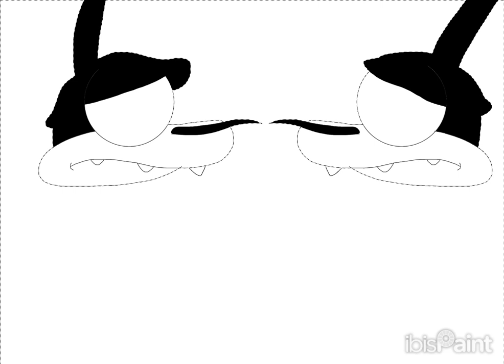Speedpaint - Joey and Joey.EXE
Oggy and The Cockroaches belongs to Xilam